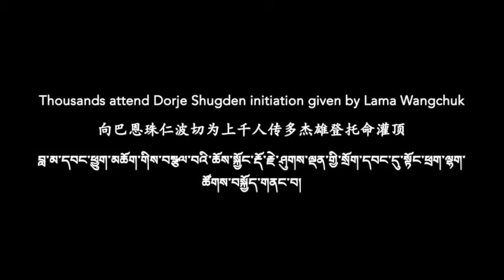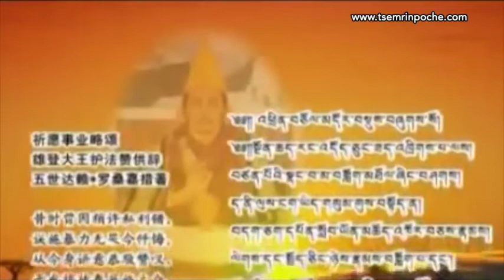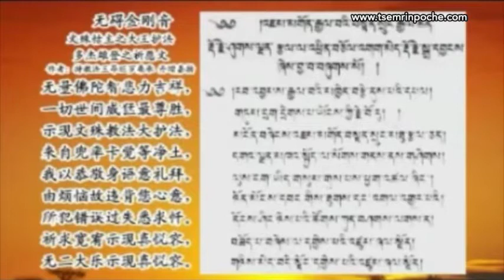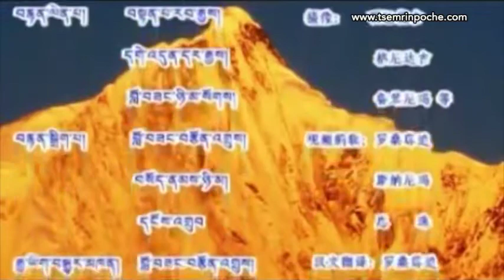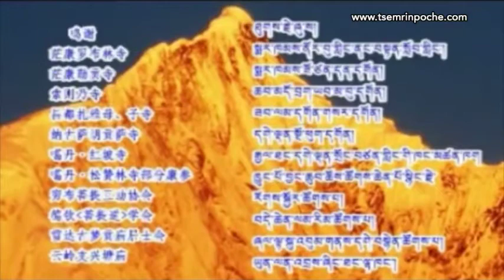Thousands Receive Dorje Shugden Initiation Sogtae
[[LOCATION]] Norbuling Buddhist Institute (Markham, Chamdo, Tibet)

In 2011 alone, Lama Jampa Ngodup Wangchuk had already given sogtae to vast crowds more than 10 times by the time the video below was filmed. In the Drayab area alone, over 10,000 people (consisting of 2,000 monks and 8,000 lay practitioners) received initiation from him. In the video below, Lama Wangchuk mentions Kyabje Trijang Rinpoche and Dorje Shugden many times. At 8mins 12secs, you can see tormas (ritual cakes) being prepared for the initiation; at 10mins 44secs, you can see a thangka of Dorje Shugden.